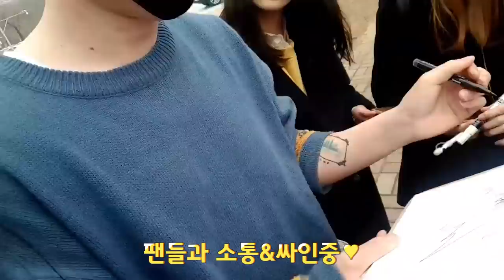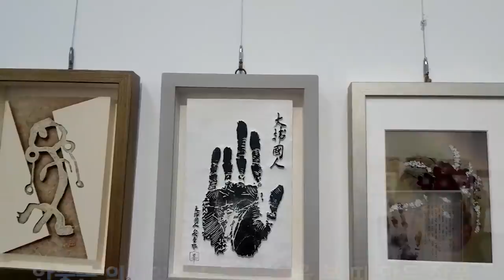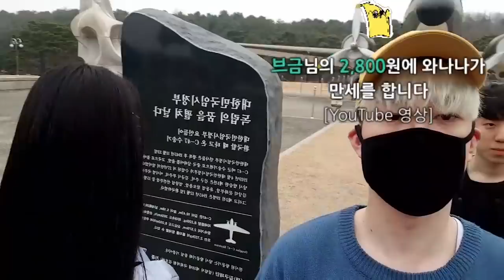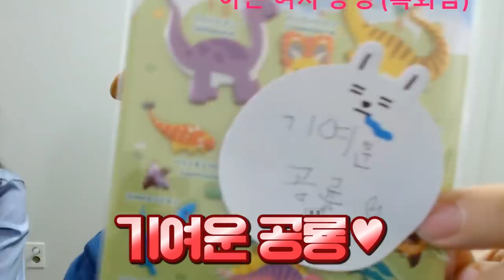삼일절 치트키들과의 합방!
늦었지만 다시 한 번 우리나라를 위해 많은 걸 포기하신 분들에겡 감사 드립니답.